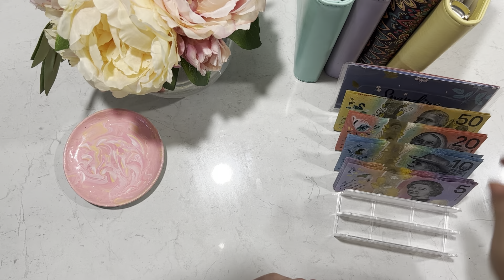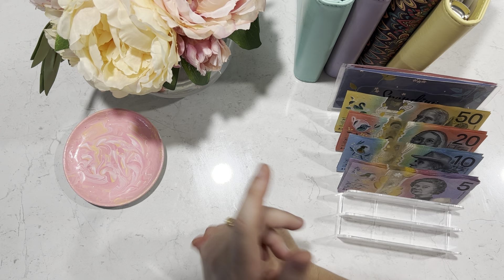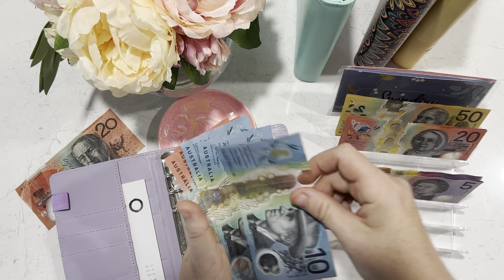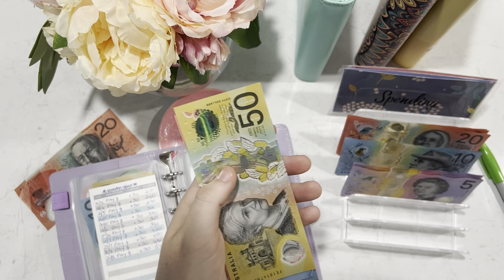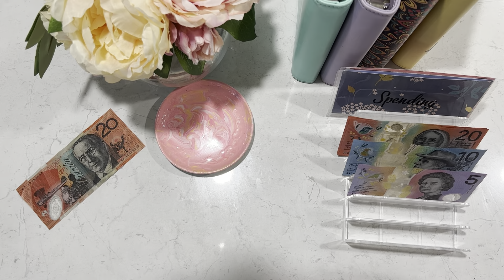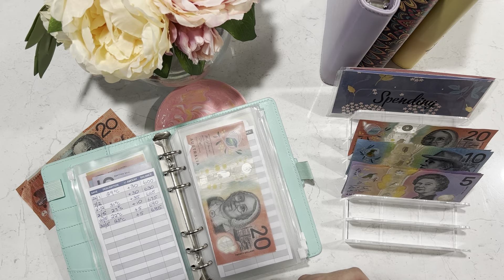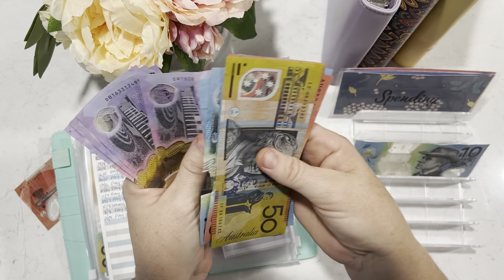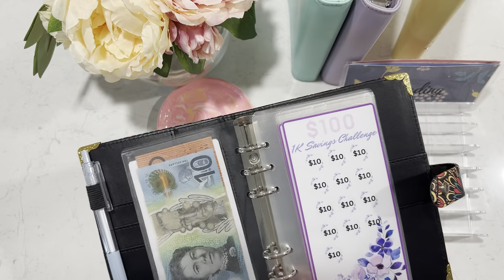Cash Stuffing $485 Australian Dollars to Cash Envelopes, Sinking Funds & Savings Challenges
With so many changes to our home life and budget, we have $485 to go towards our Cash Envelopes, Sinking Funds and Savings Challenges.

Send me some Happy Mail!
Aussie Budget Queen
BUNDABERG QLD 4670
AUSTRALIA 🇦🇺